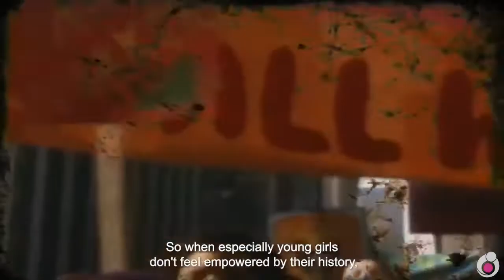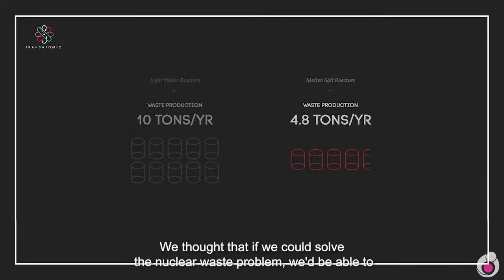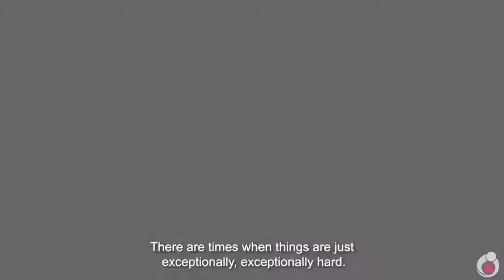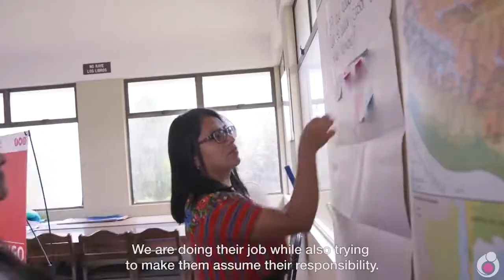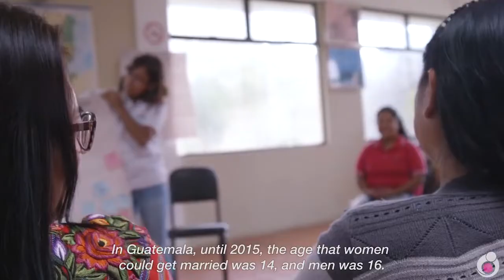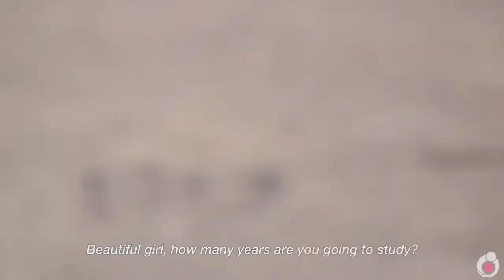Ripple's Day of the Girl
Join us October 11 at 2pm EDT to celebrate girls worldwide and meet the incredible Leslie Dewan and Prasidha Padmanabhan.